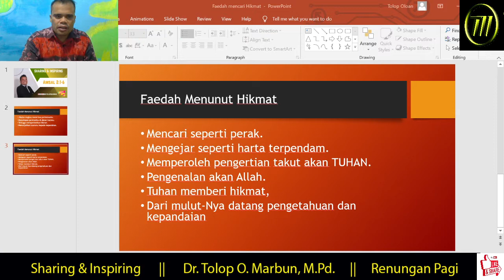Faedah Mencari Hikmat #1 (Part #1 of 5) - Amsal 2:1-6 - Renungan Pagi (Eps. #12)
Renungan pagi dalam video tentang faedah hikmah bagian yang pertama. Orang yang mencari hikmat akan mendapatkan faedah hikmat.